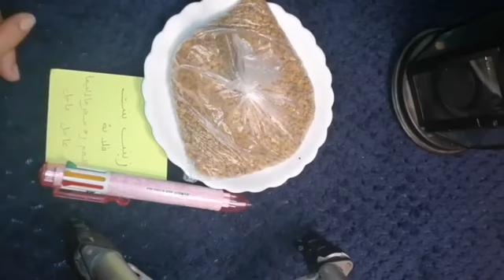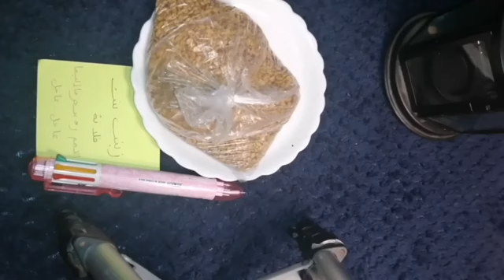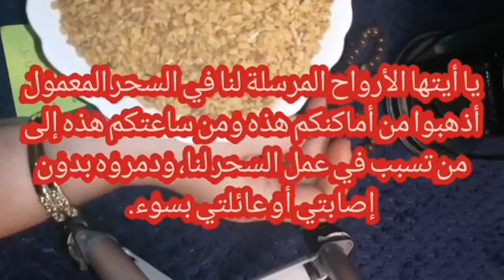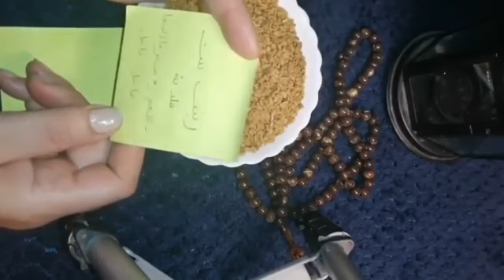رد كيد الساحروالحاسد من ينوي لك شرا ويوذيك في حياتك وبسبب لك المشاكل والتعطيل والسحر المرشوش